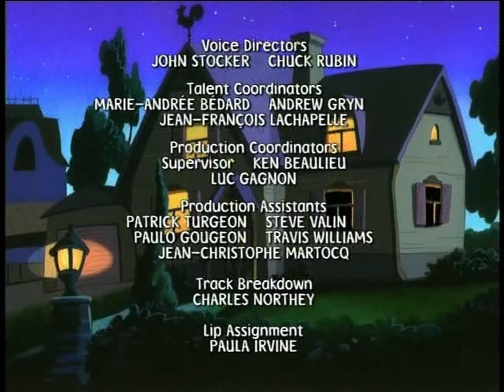Mona the Vampire - "The Sandman; Von Kreepsula's Day Off"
Season 4 episodes 23 and 24. Sand is making people tired; Mona's arch-nemesis is manipulated.